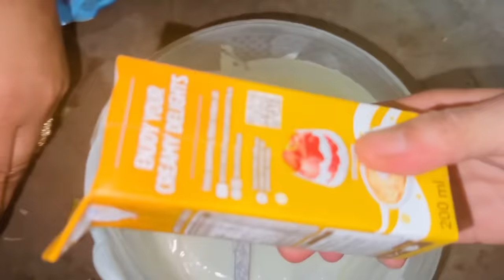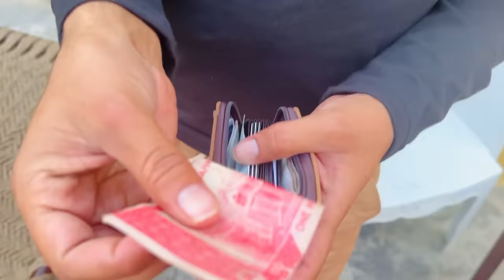EiD Mubarak 🥰 || 2024 || Zaini Baji